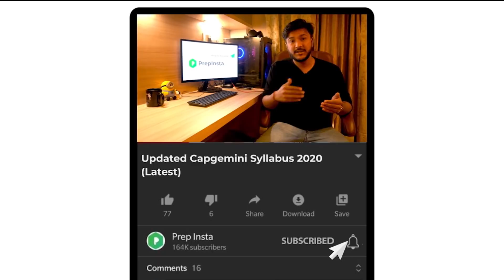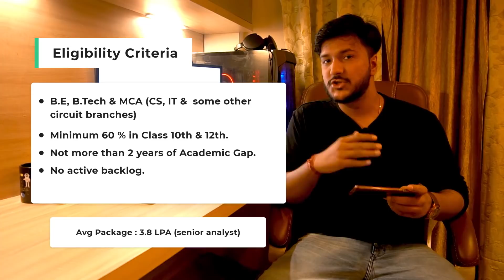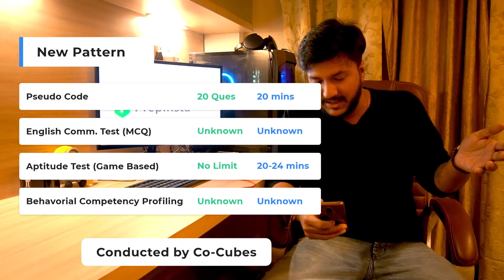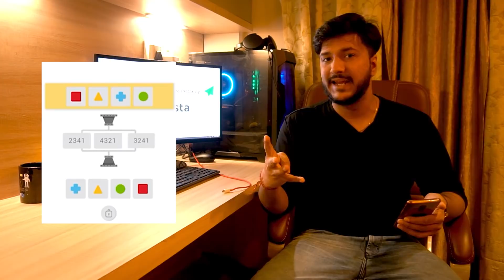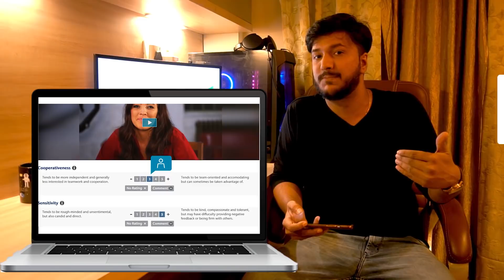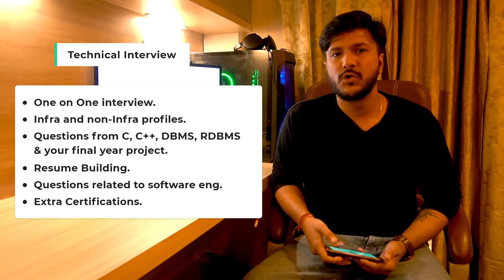Capgemini Syllabus and Recruitment Process 2021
(Detailed) Capgemini Syllabus and Recruitment Process 2021 - This video is as per the new changes made in Capgemini Syllabus.

2. Aptitude Test (Game Based)

For Updates on Placements Join :
1.